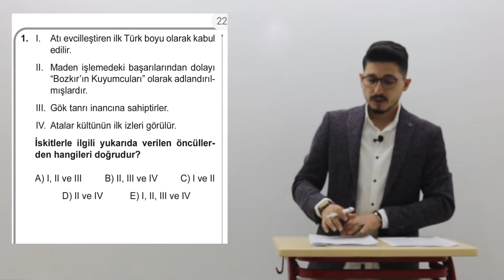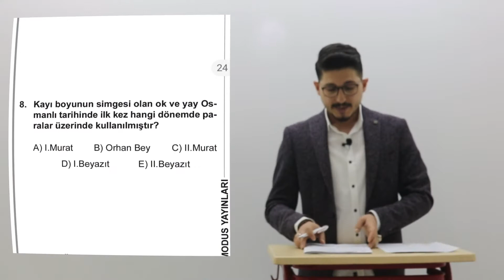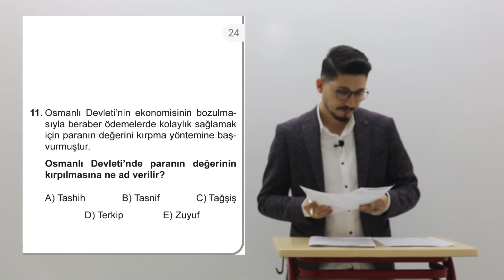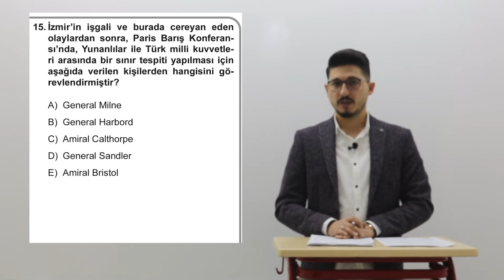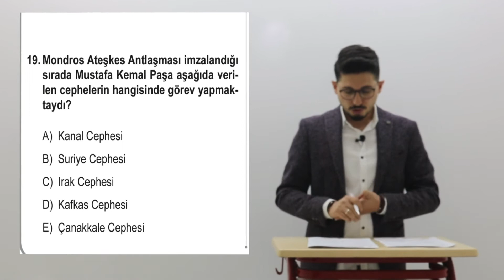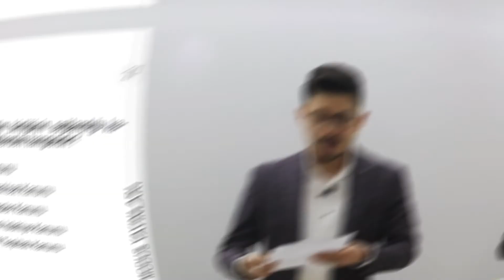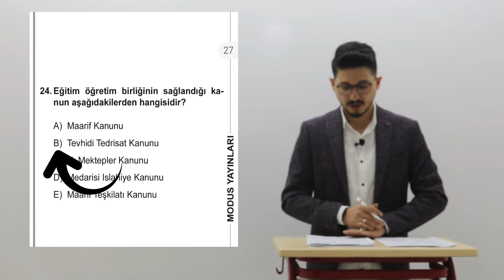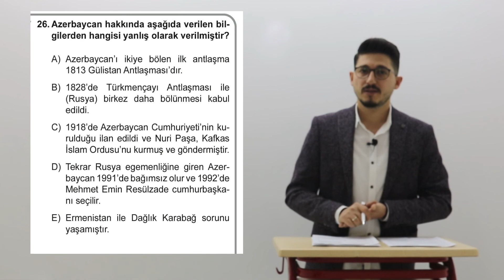MODUS YAYINLARI KPSS TARİH 3. DENEME VEYSEL GÜDÜCÜ